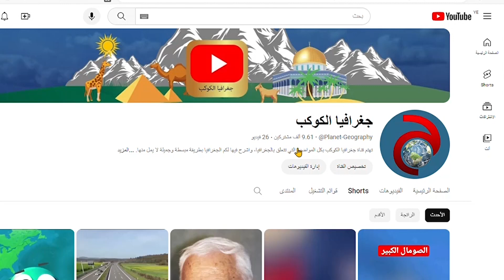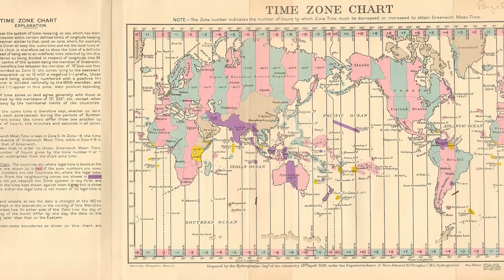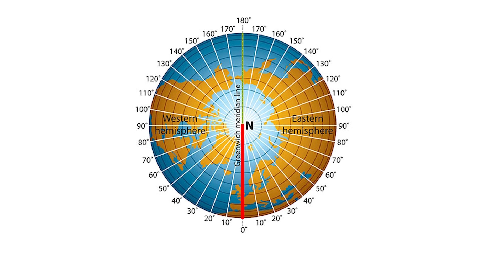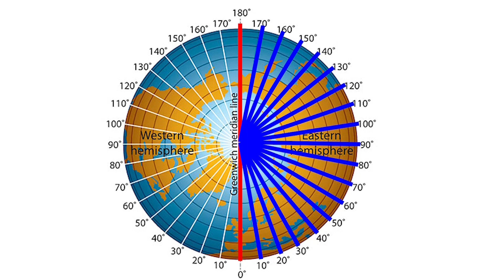هذه اغرب المناطق الزمنية في العالم.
بدء تقسيم اليوم إلى أربع وعشرين ساعة  لأول مرة في حضارة مصر القديمة، حيث قاموا بتقسيم النهار إلى 12 ساعة والليل 12 عشرة ساعة، وكانوا يعتمدون على حركة الشمس في تقسيم النهار وحركة النجوم في الليل،
وهناك بعض المصادر تقول ان تقسيم اليوم ل24 ساعة ظهر في بلاد الرافدين،

ويعود استخدام النظام الستيني الذي نستخدمه حاليا لحساب الدقائق والثواني إلى السومريون في بلاد الرافدين ونقلوها للحضارات التي جاءت بعدهم.
هل يحق لأي دولة اختيار التوقيت الذي تريده؟ وماهو التوقيت العالمي؟
ومن أسس التوقيت العالمي؟ وكيف يعمل؟
 وما هي أغرب المناطق الزمنية الموجودة في العالم؟ ومالفرق بين التوقيت الصيفي والشتوي؟
ماهو خط غرينتش؟،   ماهو خط التاريخ الدولي؟
من هي اول دولة تشرق عندها الشمس؟

المناطق الزمنية، التوقيت العالمي، التوقيت العربي، خط غرينتش، خط التاريخ الدولي، خطوط الطول
لمشاهدة المزيد من حلقات الجغرافيا